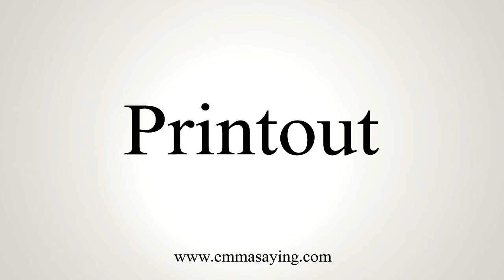How To Say Printout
Learn how to say Printout with EmmaSaying free pronunciation tutorials.